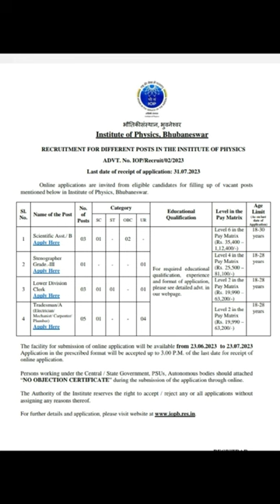Institute of Physics, Bhubaneswar Jobs apply from 23.06.2023 to 23.07.2023 iop dae #2023#jobs